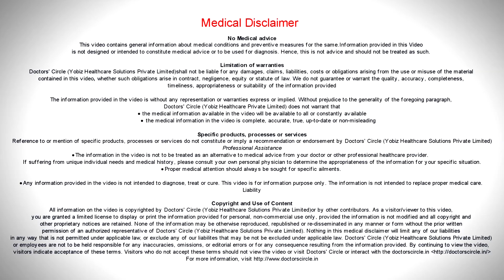Management of pain in front teeth - Dr. Manesh Chandra Sharma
The treatment in medical and dental sciences is governed  by the cause to manage pain in the front teeth it is  important to identify the cause. The pain in the front  teeth can  be because of deep  decay  of the  tooth,  or it  is  because of fracture of  the  tooth, trauma or  infection of  gums wherein the abscess may form in the  apex of  the root  or  few other  reasons. Small decay in the teeth may not cause any pain in the tooth. but if the decay is deep, such teeth will pain tremendously  and may  go  for a  root canal treatment  followed by   crown on top  of  it, in case of  trauma, or fracture of  the  tooth, it  depends on where  the site of fracture is. If the fracture is on the visible portion of the tooth, it can always go in for a root canal treatment and crown on top of  it. If  it is a fracture that is a little more, then such teeth can  go in for a  root canal treatment   followed by a  post and core  where  we build up the tooth and then followed by a  well fitting crown on top  of the  tooth but if the fracture is therein an  area  that is  under the gums  or it is  not favorable  if it  is  above the  gums, then such  teeth will go  for  removal , followed by a  dental implant, pain can  occur  because of  gum diseases or  infection , around the structure of the  tooth which can be treated with the  help of a  laser gingivectomy  or a flap  operation. In case of  a periapical abscess, that is a abscess at  the apex of the toot and there is a  cyst  formation, such teeth will  go in for  a root canal treatment followed by  an apicectomy and  a  cyst  enucleation, it relives the  patient  with right treatment  options and specialize in single sitting painless root canal treatments, laser  gum surgeries  and microscopic  surgical interventions and much much more to provide a  comprehensive  treatment  options for  our patients.